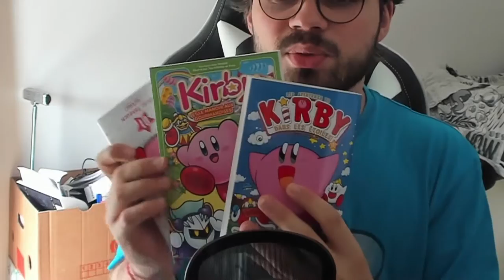Déménagement, Futurs Vidéos, Retour des Lives ? (Bref, j'étais absent)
Un mois silencieux en terme de contenu...

Cette vidéo est là pour vous informez sur mon absence de ce mois de Mai.

Dessin par Daikyo (quel talent !)

Désolé d'avance sur la qualité de l'enregistrement sonore de mon micro, je n'ai pas eu beaucoup de temps à refaire une autre prise donc, je vous fais un bref en description pour ceux qu'ils n'ont pas compris ce que j'ai dit et que j'ai oublié de dire.

- Les raisons de l'absence :
Je suis en plein déménagement donc compliqué d'avance quelques projets. De plus avec le boulot où je n'ai pas souvent eu le temps de faire avancer des gros projets.

- Les bonnes nouvelles (au moins) :
Une nouvelle connexion meilleure qu'avant donc le retour des streams en meilleures qualités, je l'espère. Je vais aussi faire quelques changements sur l'overlay et des alertes en attendant les nouveaux panneaux pour Twitch en attendant la fin du déménagement.

- The Henry Stickmin : Hugo Snyder's Cut :
La vidéo est toujours en retard. J'essaie d'avancer ce projet mais je n'arrive pas à trouver des idées de choix sur les fails pour chaque fin et aussi pour l'idée de la mise en scène qui me fait creuser la tête à savoir je dois refaire ou refaire l'idée.

- Montage Smash / Fall Guys :
Quelques bonnes idées en miniature mais manque de gameplay et de montage pour faire une vidéo. Surtout le fait qu'il y a des nouveaux jeux styles Smash qui arrivent. Celui de Fall Guys, j'ai les idées du début qui est déjà prêt et la fin que je n'ai pas commencée mais pour le milieu pas encore réfléchi de tout ça.

- Vidéo Mario Kart :
Une vidéo montée par SoupeDog (qui me rend un service le frérot). L'introduction est faite par mes soins donc s'il y a du retard, je vais lui parler en message privé pour ne pas le stressé.

Vidéos que je voudrais faire

- La petite Lecture avec Hugo :
J'ai gagné un concours où je vais recevoir une BD fait par un ami, je ne dis pas plus.

- Review Manga Kirby :
Review des trois mangas Kirby que j'ai lu et que je voudrais partager mon avis sur les trois soit une vidéo par manga ou soit une vidéo avec les trois en même temps selon la durée.

- Gameplay Isaac (Chaîne Secondaire) :
Parler des gameplays que j'ai eus sur ce jeu afin de montrer ce que j'ai débloqué et raconter comment j'ai pu faire ça.

Voilà, je pense avoir tout dit et juste pour avoir des nouvelles sur tout ça, vous pouvez suivre mon Twitter (@TheHug0Geek) afin d'être au courant des nouveautés !

Voilà.